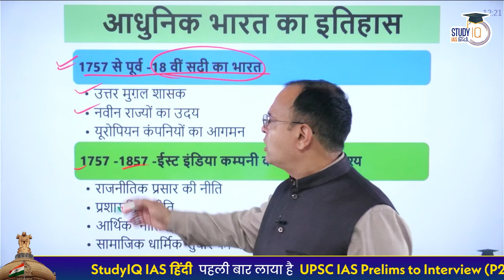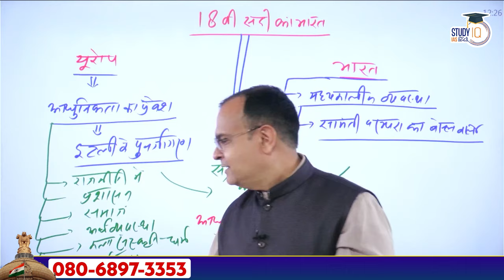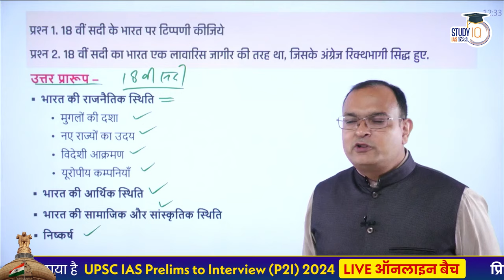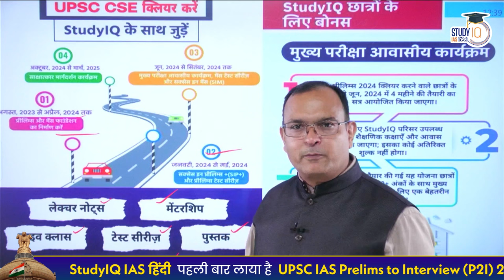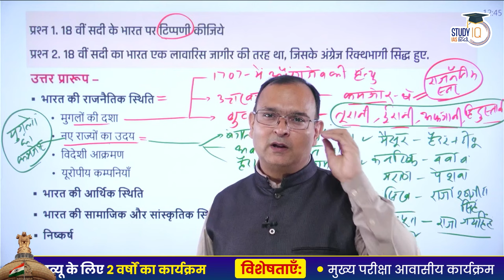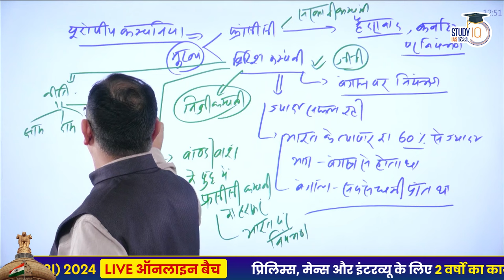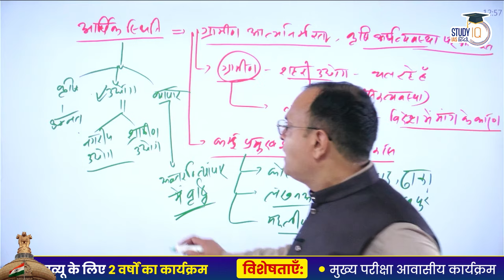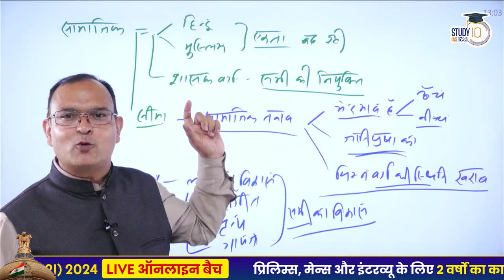Best answer writing practice | Modern India | Lecture-2 | Manoj Kumar | StudyIQ IAS Hindi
In this class manoj sir will be discuss complete History of Modern India through ANSWER WRITING for UPSC CSE mains 2024-25.
Also discuss key points of best answer writing practice to get maximum number in mains exam.